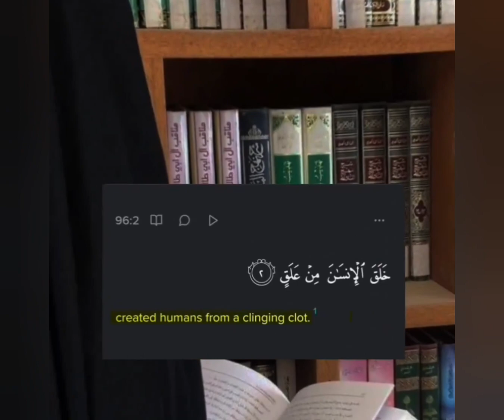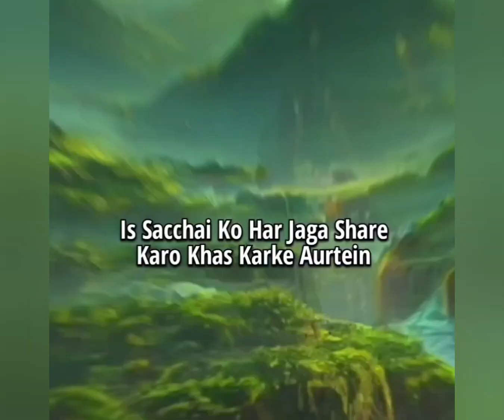Islam me aurton ko padhna allowed nahi hai | women aren't allowed to study📖